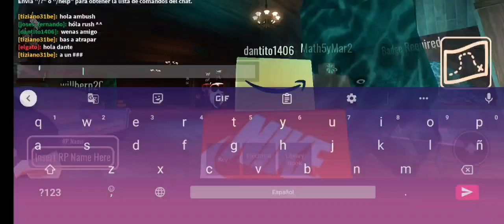¡¡¡me encontré a @undante9210 en roblox!!!